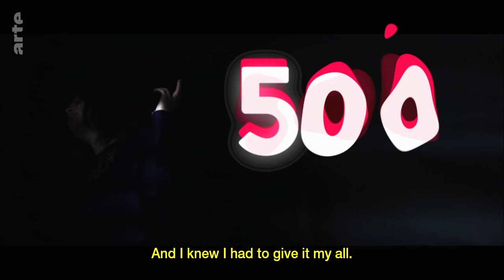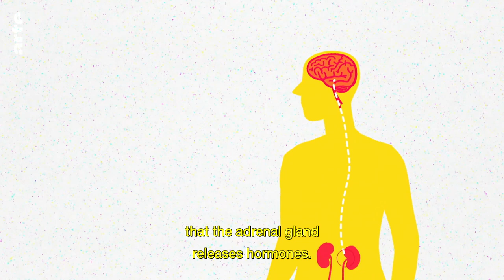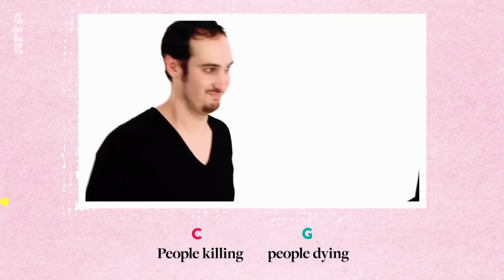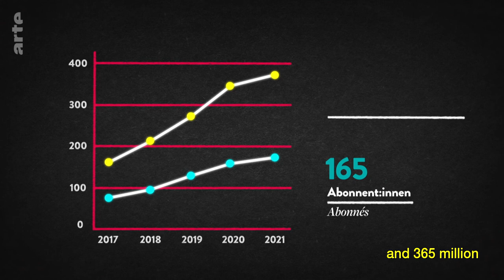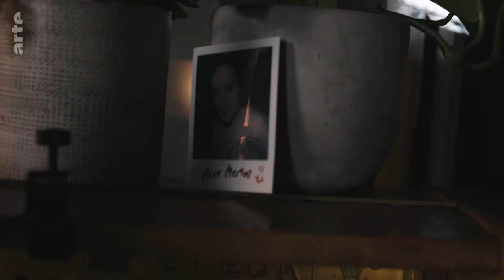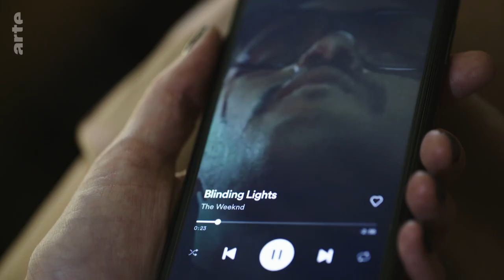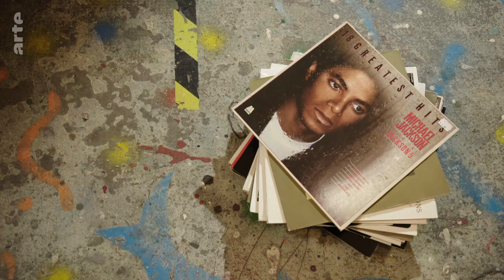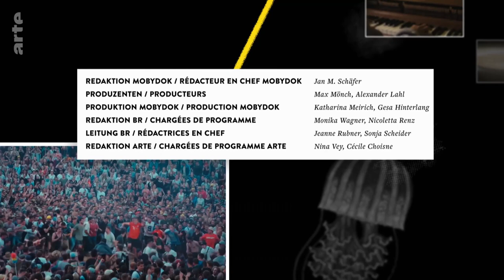Does the Perfect Song Exist? I ARTE.tv Documentary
What's the recipe for making a song a global hit? Musicologists, brain scientists and professionals in the music industry are actively researching the 'magic formula' for the mega hit.